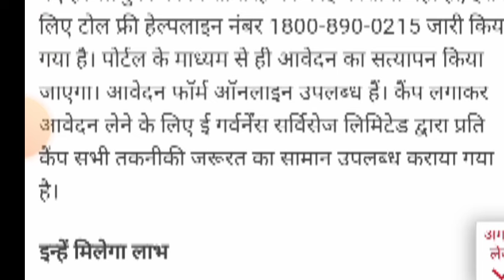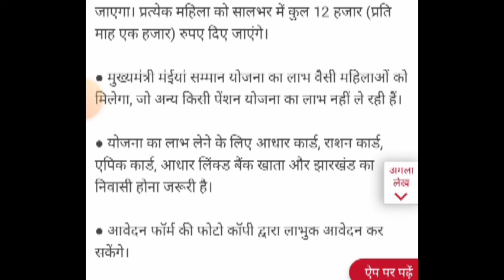21 अगस्त 2024 से सभी महिलाओं समूह के खाते में सरकार भेजेगी 1000/माह।4 अगस्त से आवेदन शुरू।maiyayojna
your queries 👇👇👇👇

मैया सम्मान योजना क्या है
 मैया सम्मान योजना में आवेदन कैसे करें
मैया सम्मान योजना कब तक फॉर्म भरा जाएगा
 मैया सम्मान योजना में फॉर्म कैसे भरें
महिलाओं के लिए कौन कौन सी योजनाएं आ रही है
महिलाओं की नई योजना महिलाओं को पैसे कैसे मिलेंगे मईया सम्मान योजना में महिलाओं को पैसे कैसे मिलेंगे झारखंड मैया सम्मान योजना 2024